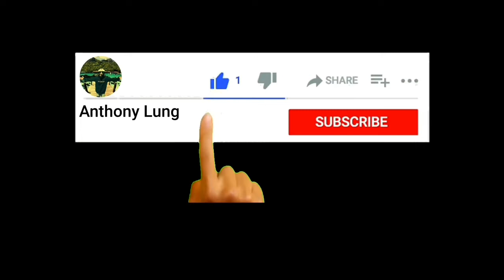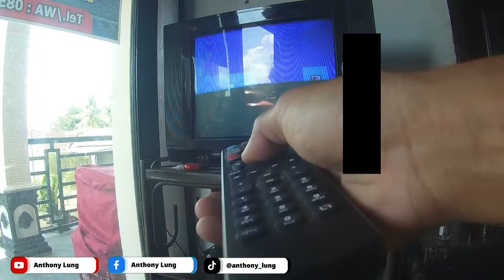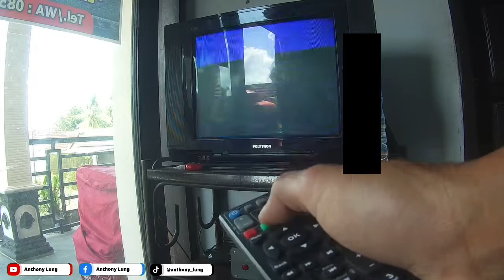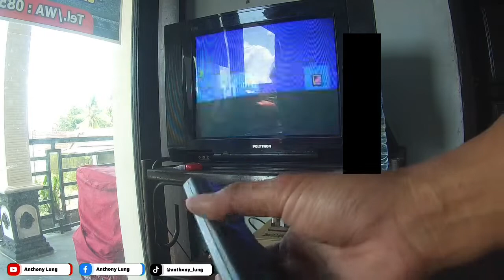Ide kreatif sekitar kita yg jarang orang ketahui versi ~ Anthony Lung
4 Ide kreatif yg jarang orang ketahui versi ~ Anthony Lung

semoga video ini bermanfaat dan menambah ilmu

ide kreative,ide kreatif,diy,cara membuat,cara2 mudah,cara disekitar kita,tips,trik,